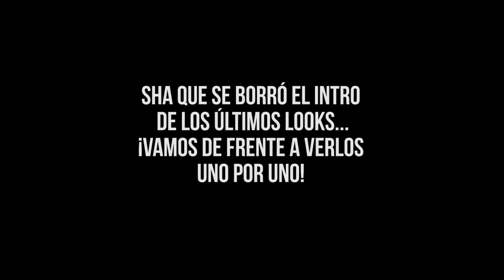Cambiando de LOOKS con The Velvet Secret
¿Qué tal nos vemos Dani de The velvet secret y yo con los outfits de la otra? Pues un poco chistosas pero ya lo verán en el video!

¡Recuerden pasar también por el video que hicimos en su canal!

En instagram, tiktok y twitter estoy como @alemazzinic

¡Vibras intergalácticas para todes!